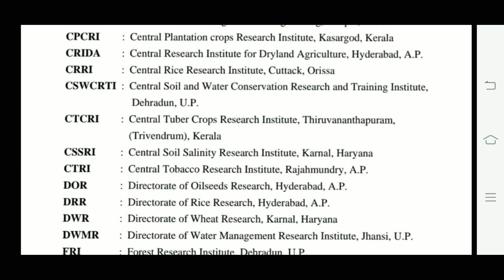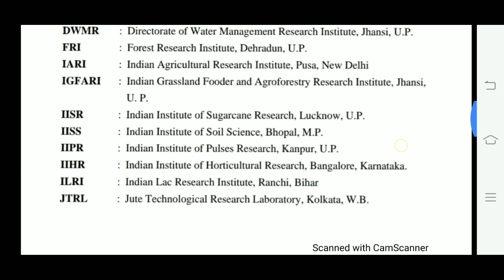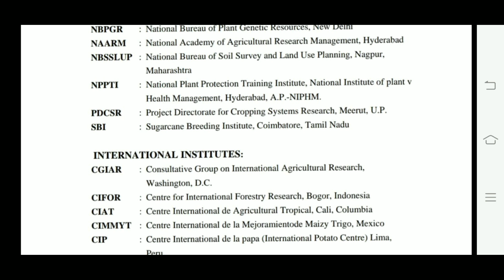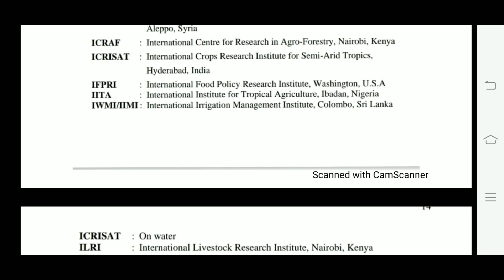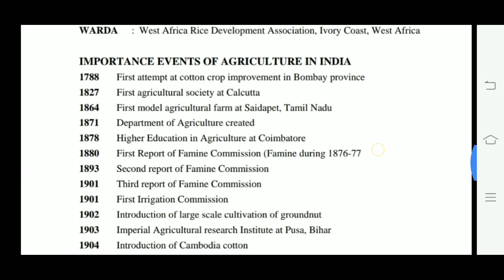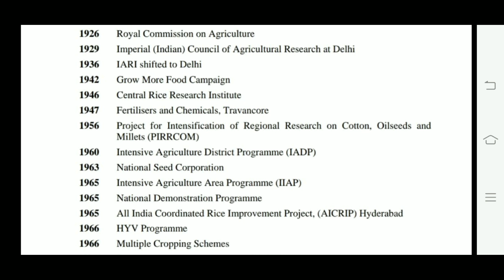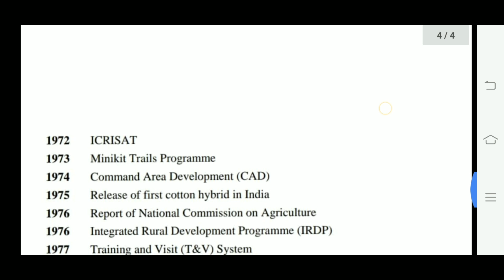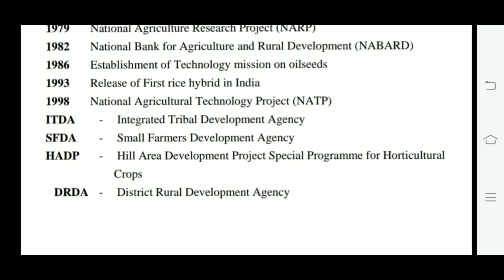Agriculture Imp events& National, International Institutes||VAA Exam Bits